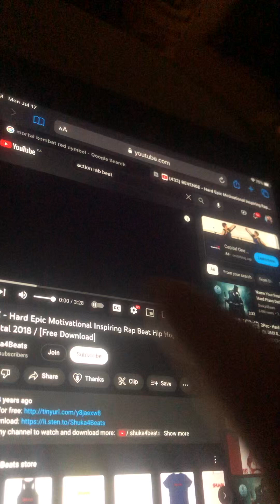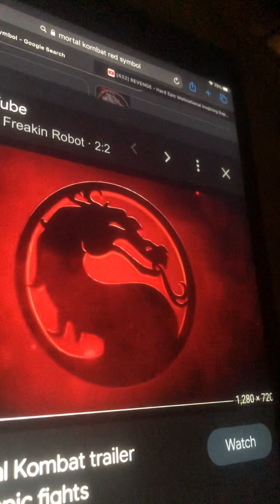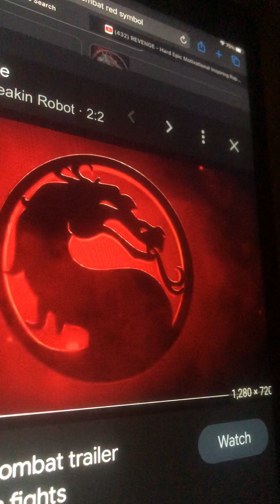Dr. Z - Fighting Drugs